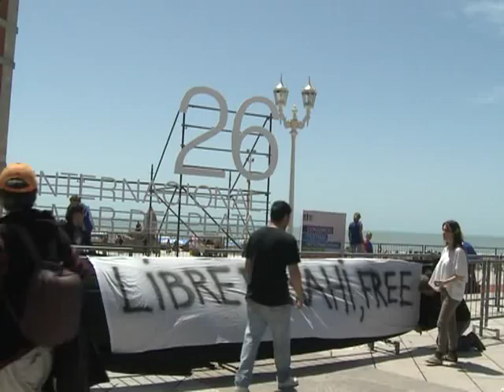Fotografía por la libertad del realizador iraní Jafar Panahi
El actor norteamericano Willem Dafoe, los realizadores Joe Dante, Viktor Kossakovsky, Giada Colagrande, Eliseo Subiela, José Campusano y José Martínez Suárez, periodistas y público en general participaron de una fotografía que se realizó en la Rambla marplatense para pedir por la libertad del realizador iraní Jafar Panahi, que cumple 6 años de prisión domiciliaria así como la prohibición de realizar películas por 20 años en una condena impuesta por el gobierno de su país.

A pesar de la prohibición que pesa sobre su trabajo, Panahi, autor de cintas como "El espejo" y "Offside", realizó un documental sobre su encierro en su casa de Teherán con la ayuda de un documentalista, y participó de la Competencia Internacional en la vigésima sexta edición de Mar del Plata.

La película logró burlar el cerco de la censura y salió clandestinamente de Irán en mayo pasado, teniendo su primera exhibición en el Festival de Cannes.

"Esta es una acción humanitaria por la injusta situación que vive el realizador Jafar Panahi condenado por el gobierno islámico de la República de Irán", dijo antes de la foto el presidente del festival, José Martínez Suárez.